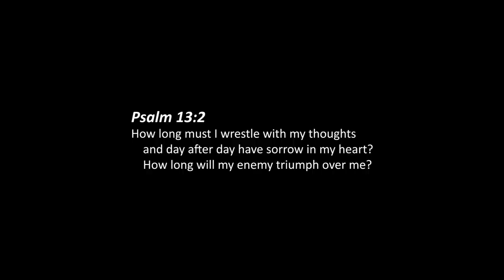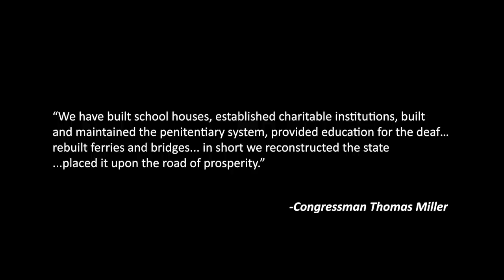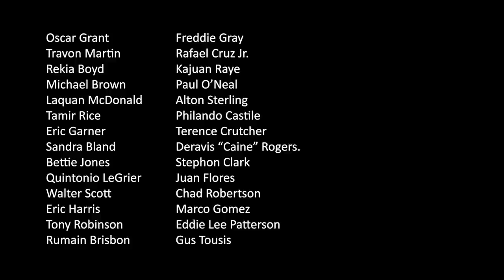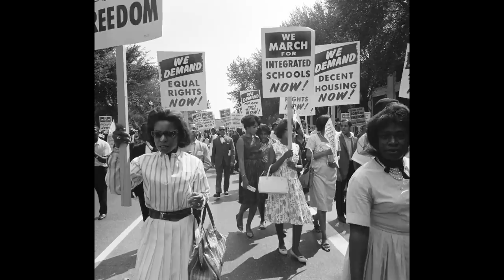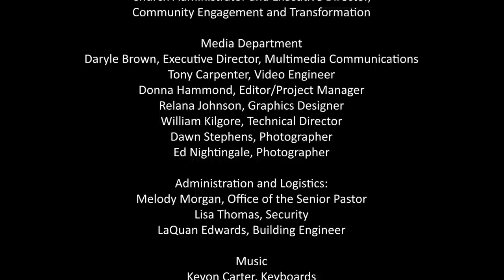Rev. Dr. Otis Moss III | The Cross and the Lynching Tree: A Requiem for Ahmaud Arbery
Pastor Moss delivers a sermon for a time such as this as he delivers a sermonic movie, preaching a requiem for Ahmaud Arbery - "A young man just shy of his 26th birthday stepped out into the sun and ran for the final time upon this earth . . ."

To support the mission and ministry of Trinity United Church of Christ:

Mail: 400 W. 95th Street, Chicago, IL 60628
Drop off your tithes and offerings to the church Tuesdays & Thursdays between 12 p.m. and 2 p.m. CST